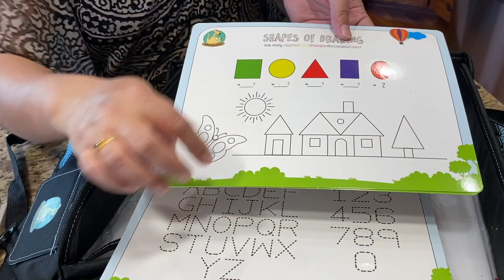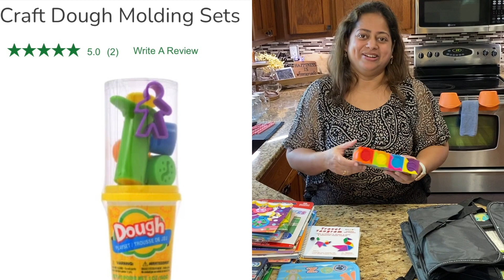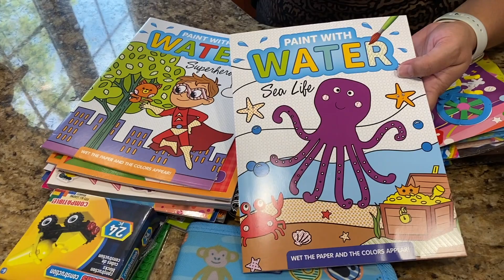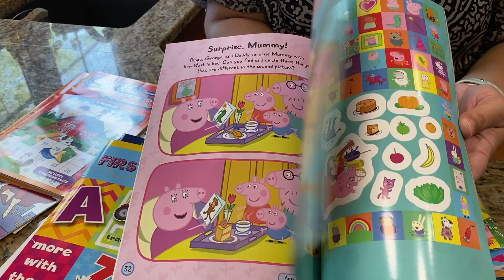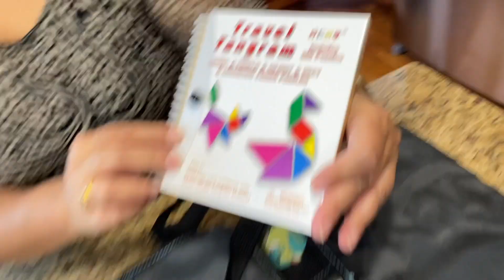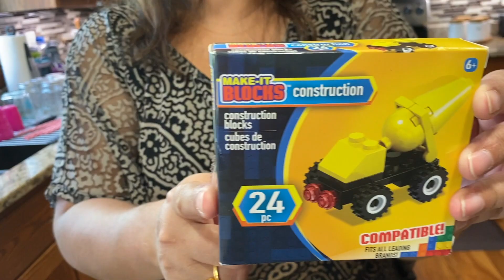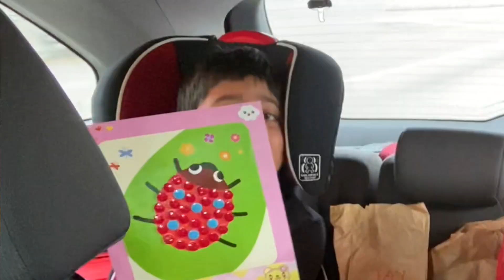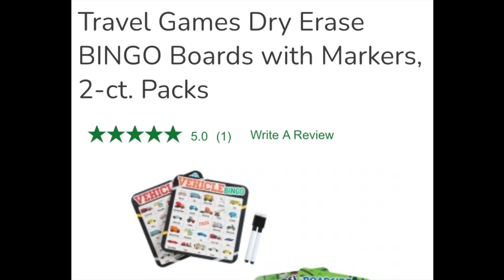रोडट्रीपला मुलांसाठी केलेली शॉपिंग | Car Trip Essentials for Kids | Marathi Vlog | Marathi Mulgi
नमस्कार, कसे आहांत सगळे? तुमच्या request वर आजचा हा व्हिडिओ घेऊन आले, आजच्या व्हिडिओ मध्ये मी आमच्या ट्रीपला मुलांसाठी कशी तयारी केली होती आणि त्यांना कशा आणि कुठून गोष्टी घेतल्या होत्या ते दाखवत आहे

मी इन्स्टाग्रामची लिंक व्हिडिओ मध्ये घालायला विसरले तर इथे खाली देत आहे 😊

अमेरिकेतील आमची २ दिवसाची रोड ट्रिप 🚙🧳 |
2 days Road Trip Journey in USA |

अमेरिकेत कसं बनवतो घरी दही आणि तूप | Homemade Yogurt & Ghee in USA | Marathi Vlog | Marathi Mulgi.

अमेरिकेतील आमचा आगळा वेगळा वाढदिवस |बग केक आणि खजिन्याचा शोध | Treasure Hunt, bug cake |Marathi Vlog.

महिला दिन स्पेशल कविता | मी स्त्री आहे याचा मला अभिमान आहे | Women’s Day Special Poem|Poem by my Mom